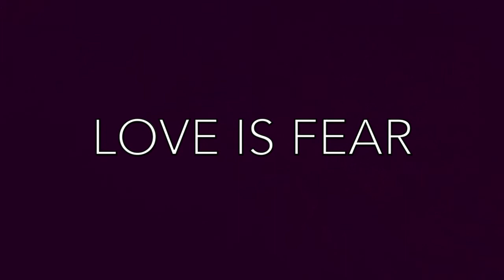Eric Stevenson - Love is Fear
Love is gold
you'll be able to mine
Love is fear
if you will ever ever find
you will never lose

What if it was
something that take you out of there
What if was
something you want to do
not only live and die

It's gonna heal someday
It's gonna take you out of there
It's gonna heal
They say
Love is Fear